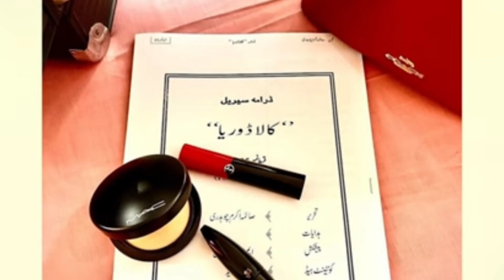Farhan saeed divorced urwa hocane | reason , proof